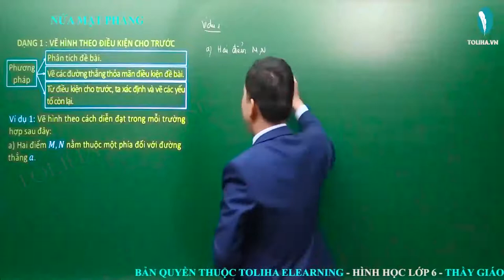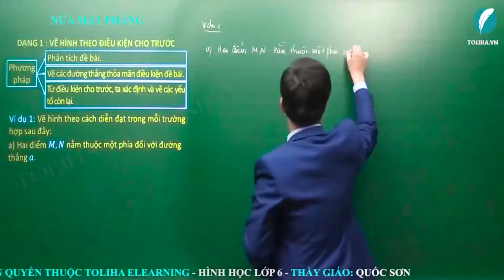Nửa mặt phẳng - Góc - Toán 6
Ví dụ 1: Vẽ hình theo cách diễn đạt trong mỗi trường hợp sau đây:
a) Hai điểm 𝑀,𝑁 nằm thuộc một phía đối với đường thẳng 𝑎.
b) Hai điểm 𝐴,𝐵 thuộc hai nửa mặt phẳng có bờ là đường thẳng 𝑑.
c) Hai đường thẳng 𝑎 và 𝑏 cắt nhau tại 𝑀. Điểm 𝑃 thuộc nửa mặt phẳng bờ 𝑎. Hai điểm 𝑃,𝑄 nằm cùng phía đối với đường thẳng 𝑎 nhưng khác phía đối với đường thẳng 𝑏.